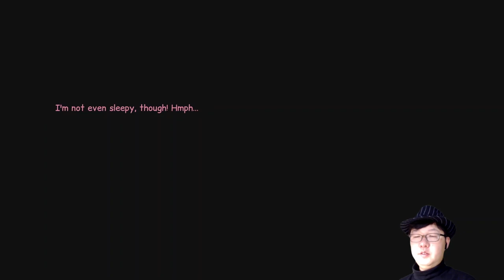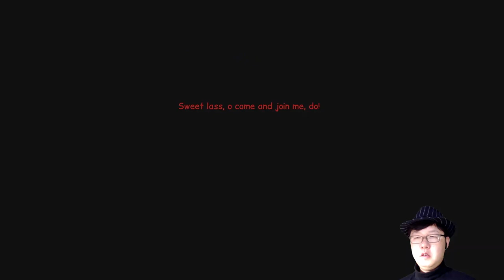드디어 마녀의 탑 탈출!_안나의 퀘스트 6화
결국 탈출했네요.

영어게임이긴하지만 제가 대화를 요약하여 알려드립니다.

안나의 퀘스트라는 포인트엔클릭 어드벤쳐 게임입니다.